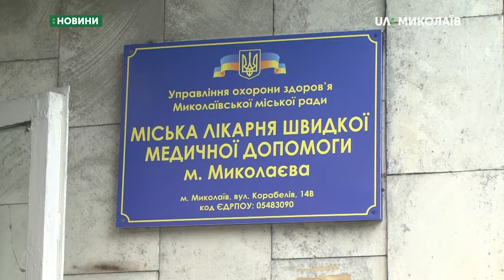Поліцейські затримали жителя Миколаєва, який поранив таксиста.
Поліцейські затримали жителя Миколаєва, який 6 жовтня близько 23.40 поранив  ножем таксиста.
30-річного пораненого доставили до міської лікарні швидкої медичної допомоги міста Миколаєва та прооперували.